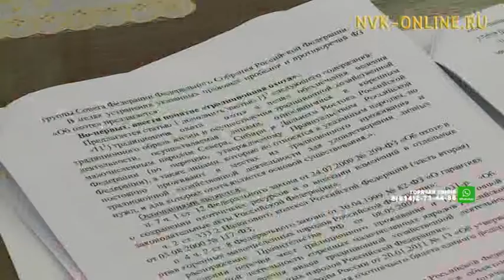В Якутии внесут изменения в правилах охоты и рыбалки